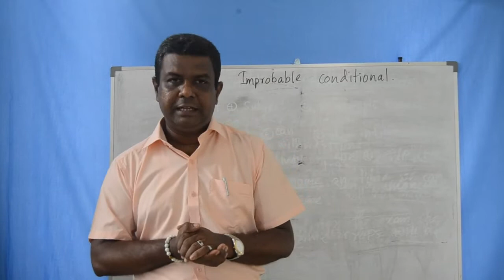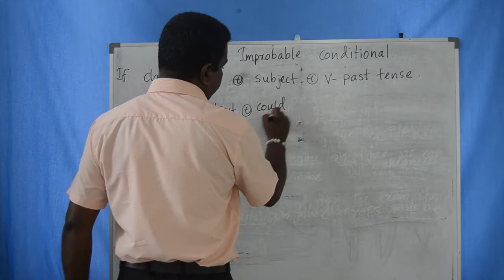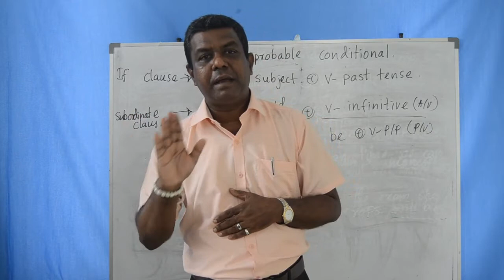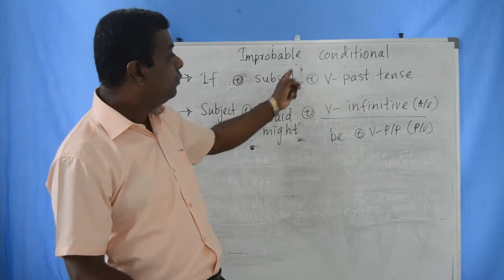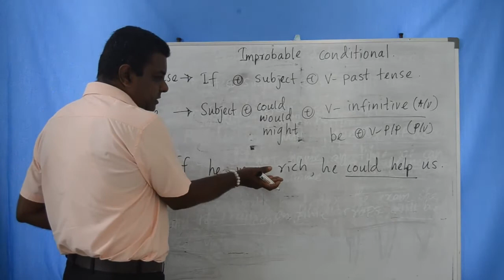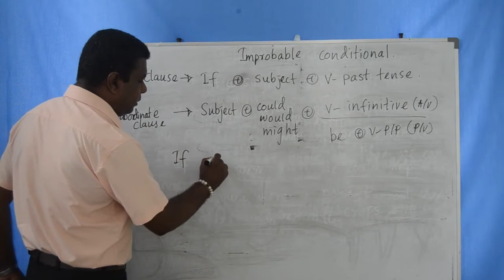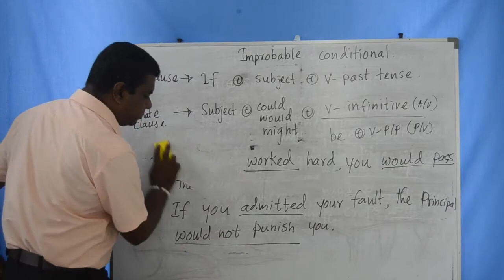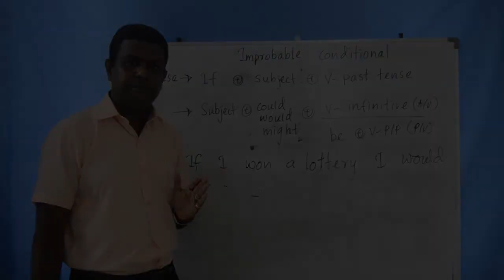Grade 11 English